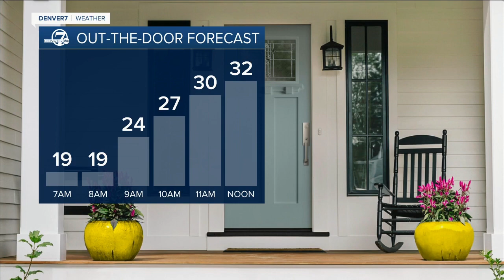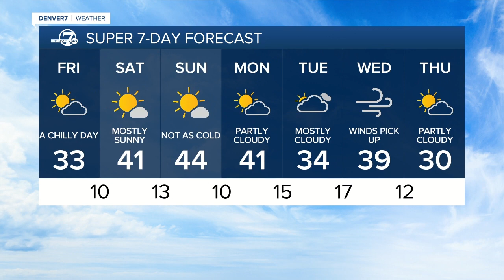Highs will only reach to about freezing today